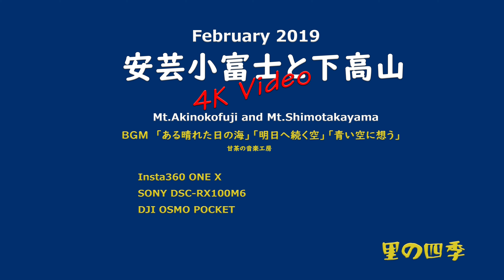Insta360 ONE X 安芸小富士と下高山 (Insta360 ONE X & SONY DSC-RX100M6 & DJI OSMO POCKET)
2019年2月2日、瀬戸内海の似島にある安芸小富士と下高山に登ってきました。